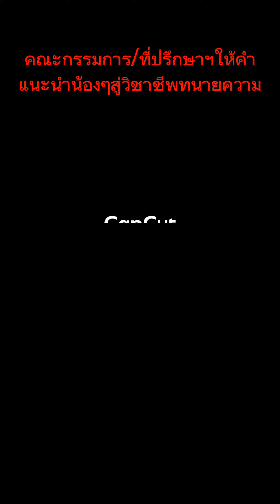คณะกรรมการ/ที่ปรึกษาสภาทนายความจังหวัดขอนแก่นให้คำแนะนำน้องๆสู่วิชาชีพทนายความ